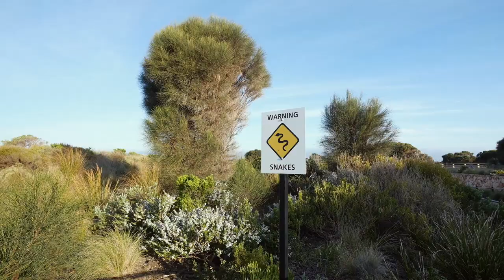Sydney Snake Catcher ~ Snakey | Episode 3 | Snake Feeding Time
Sydney Snake Catcher ~ Snakey | Episode 3 | Snake Feeding Time | Clinton Barter

Andrew 'Snakey' Melrose feeds his Snakes in the Snake Shed. It takes a lot of time behind the scenes to keep hundreds of Snakes, especially at dinner time! There's lots to do when running a busy Sydney Snake Business!

'Snakey' - Sydney Snake Catcher Show
Starring: Andrew 'Snakey' Melrose
Narration: John Blackman
Produced and Directed by Clinton Barter at 'Bartz Productions'

Hope you guys enjoy this 3rd episode of 'Snakey' (Sydney Snake Catcher)!
  👉 Be sure to watch in HD (High Definition)

'Snakey' ~Sydney Snake Catcher~Official Teaser Trailer~ (Pilot)
'Snakey' 'Snakey' ~Episode 1~Goanna in Pool
- 'Snakey' ~Episode 2~Red Belly & Diamond Python
- Snakey ~Episode 4 ~Tree Snake at Menai Sydney
-'Snakey' ~Episode 5 ~Red Belly Snake Voyager's Pt
- 'Snakey' ~Episode 6 ~Snake in Truck at Helensburgh Sydney
- 'Snakey' ~ Episode 7~Snake Eating Possum in The Wild
- 'Snakey' ~ Episode 8 ~ 2 Snakes in BackYard
- 'Snakey' ~ Episode 9 ~ Deadly Snake in Workshed
~ Andrew Melrose ~Full Length 'Live Reptile Displays' Show

  Clinton Barter
  PORT DOUGLAS QLD AUSTRALIA 4877
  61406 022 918